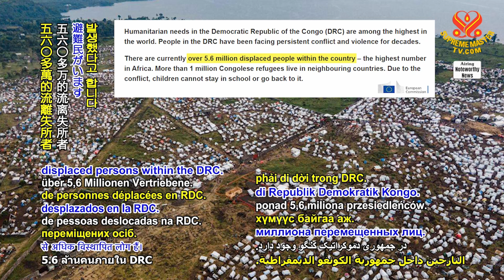2064 NWN 1 European Union supplies emergency humanitarian aid to Democratic Republic of the Congo vi